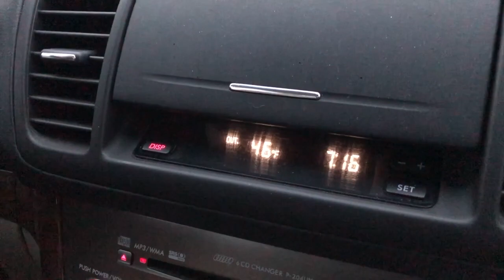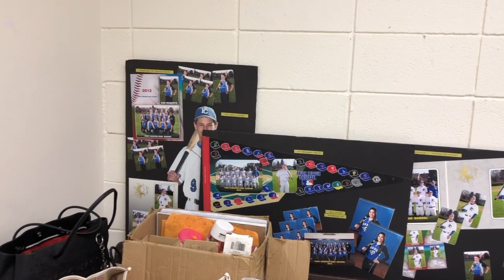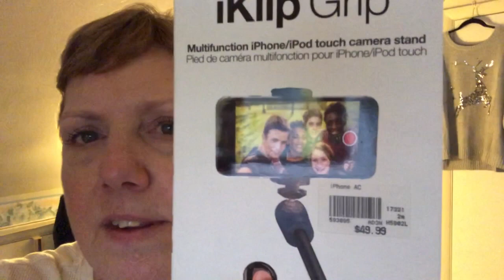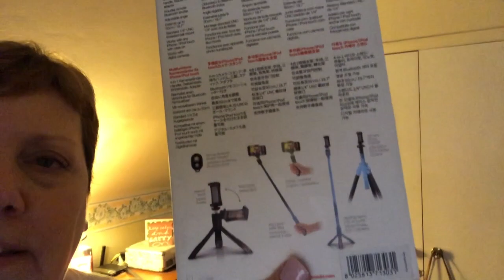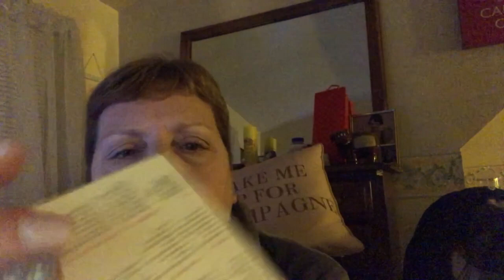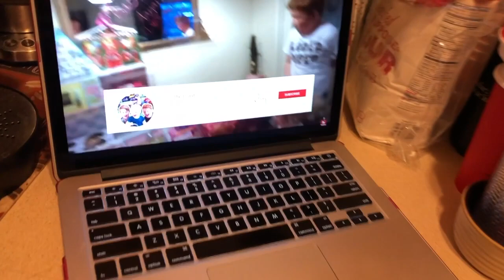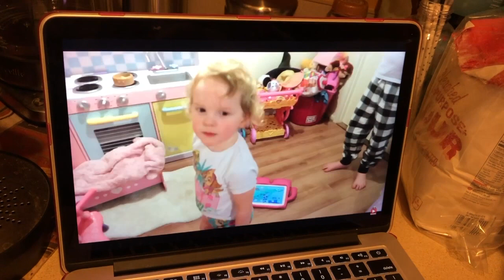DITL VLOG - Vlogmas Day 2, early start, working with Pete (day 2445)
up bright and early this Vlogmas Day 2. Worked with Pete on the hockey league, then errands galore.  Hope you had a great weekend.

 7 Rye Ridge Plaza #139